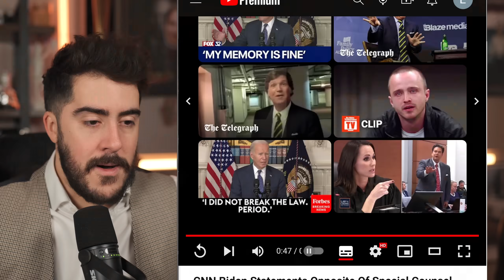Hasta aqui llego Joe Biden, incluso CNN lo abandono luego de esto